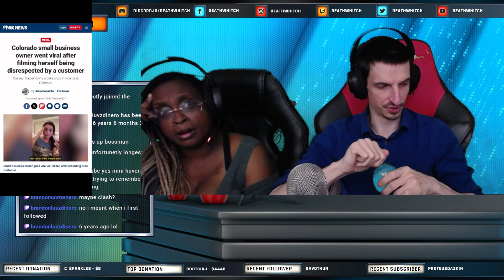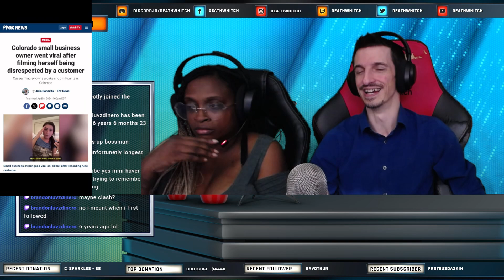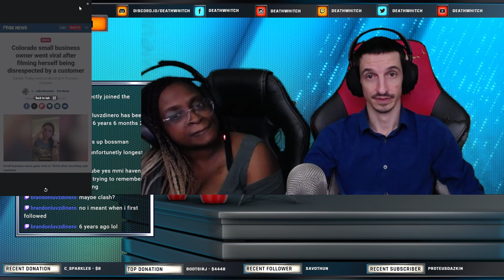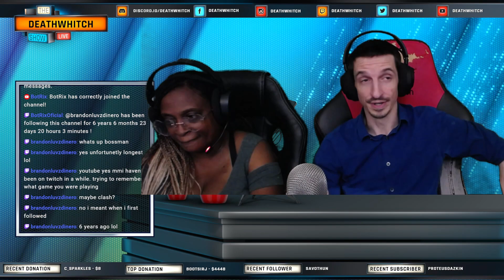Entitled karen gets smoke for calling after business hours! F*** around and find out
An angry entitled Karen calls a small business owner on her personal line after business hours and gets told about herself. What do you think? How would you handle this situation?

Check me out live right here every night to interact with the fun. Or check me out on twitch or any of my other socials